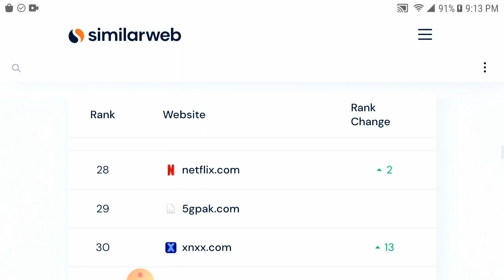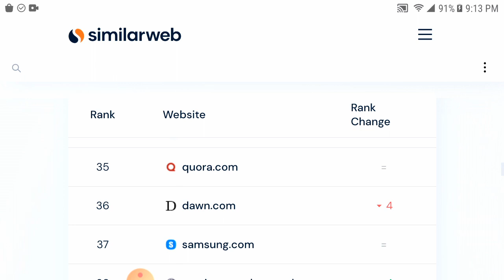Most Popular Websites | Visited Websites in the world | Comparison | Top Website Ranking